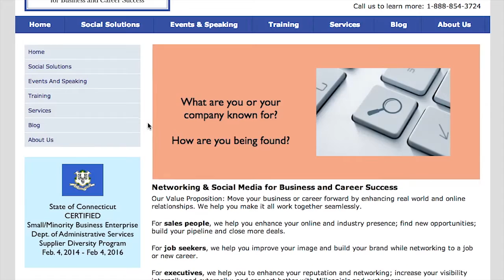Facebook For Business: With a Fan Page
Consider using a Facebook Page for your business. Post Road Consulting LLC can help you get started!